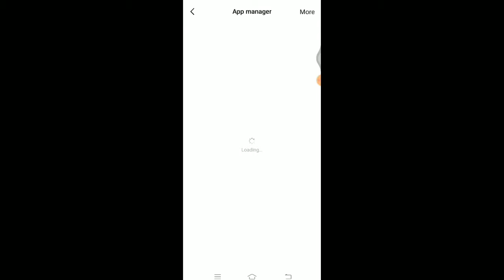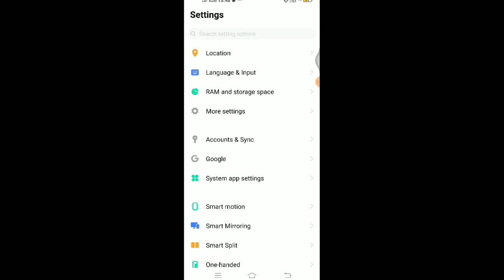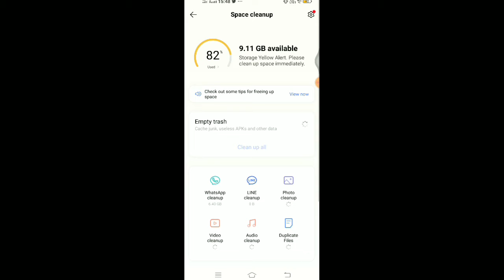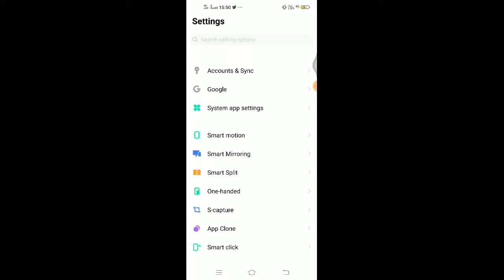PUBG Mobile not Working | Problem Solved | PUBG chalte chalte band ho jata hai | Bug fixes Update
If your game stops working suddenly then this video is for you. Watch this till end.
PUBGMOBILE problem solved.
How to Play PUBG smoothly.